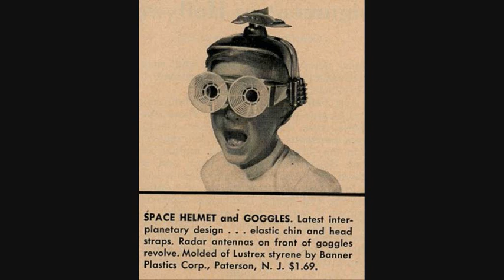DJ A-W - Futuristic Banger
Produced by Adam Weisfeld
MANAGEMENT: